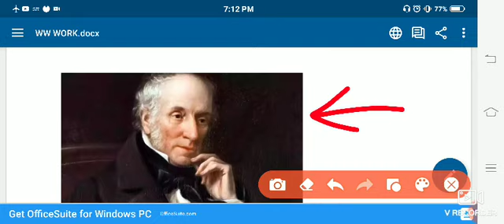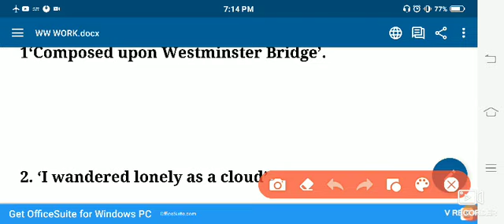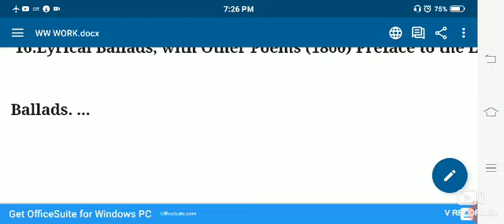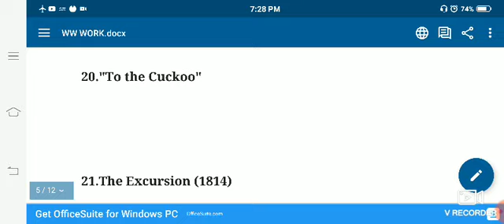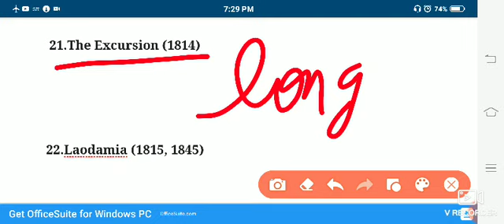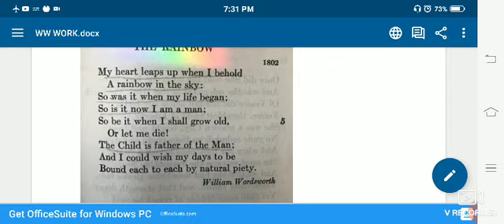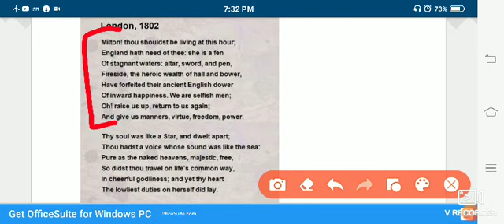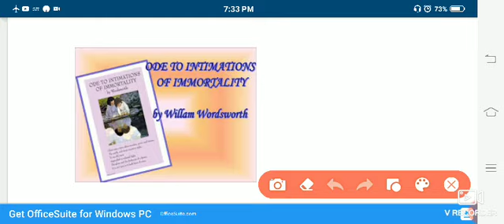Important works of William Wordsworth for TGT PGT KVS NVS RPSC.